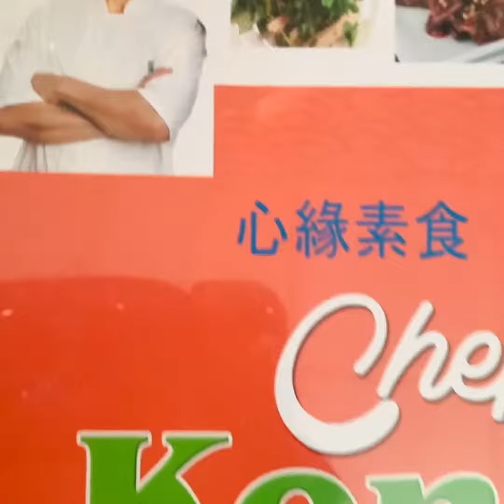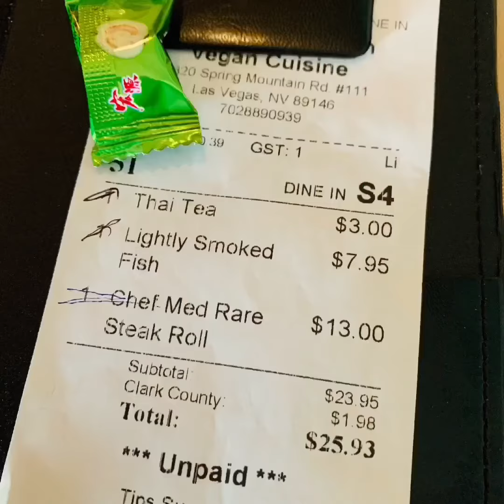Vegan in Vegas Chef Kenny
Vegan in Vegas at Chef Kenny’s! Queen Aza spends three days in Vegas visiting top Vegan establishments. You want ideas? Come along! All Vegan Raw Beef!